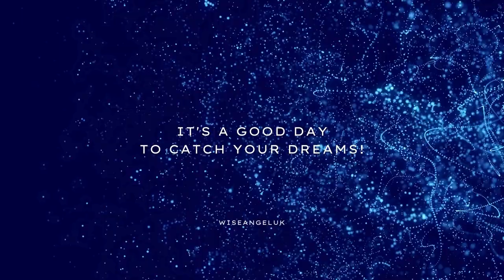healing circle tonight 7pm